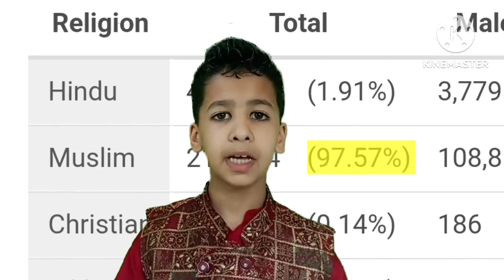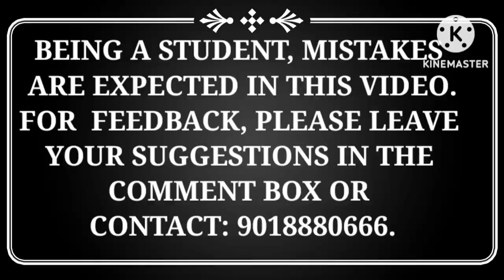Sopore:A historical town | Apple town | Chota London | Zain's diary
Sopore is a centrally located historical town of North Kashmir famous for apples and fish. It is the business hub of North Kashmir known as Chotta London.
For more videos,visit my YouTube channel:
@Zain's diary.